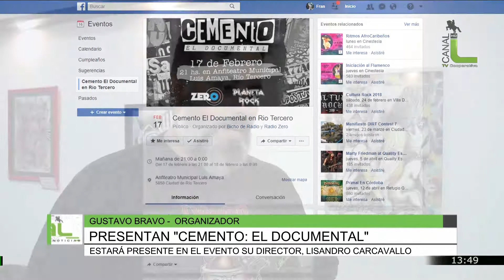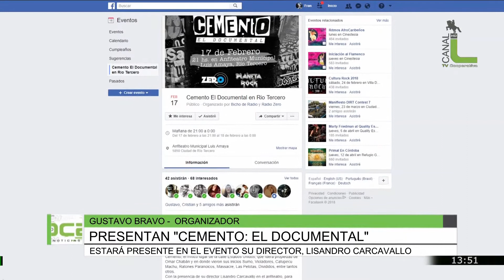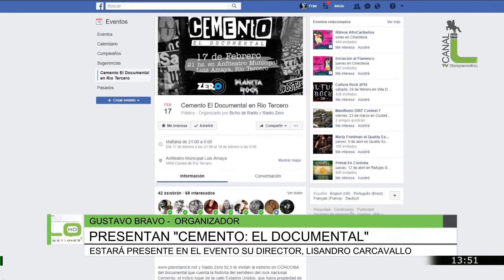Presentan CEMENTO El Documental, Gustavo Bravo